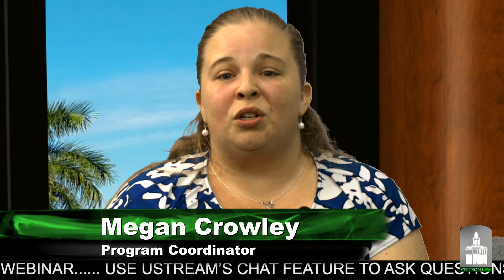Stetson Law Live: The LL.M. in International Law (2018)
Replay of a live webcast from February 7, 2018. Join host Megan Crowley and three international students as they talk about the LL.M. in International Law program at Stetson Law.